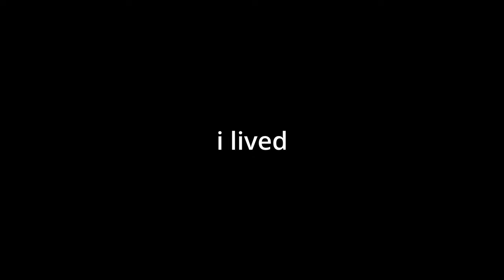valorant moments that make me go he he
super extremely funny valorant ha ha's

(clips from March 2nd 2023 - August 12th, 2023)